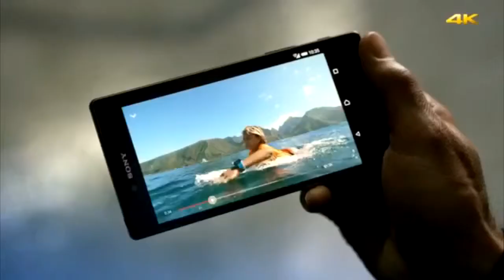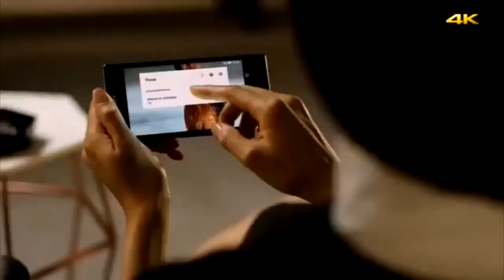sony xperia z5 premium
Súper trailer con calidad HD mega smarphone